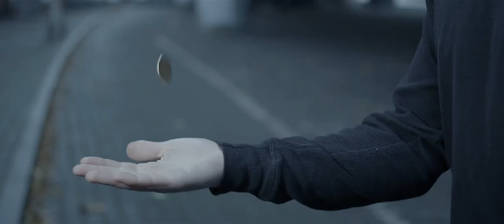Scott Quinn - Elite Series No. 3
Pennon Pictures - Elite Series
A Film by Jonas Hansson • Starring Scott Quinn

The VOD was shot in and around Copenhagen in 2017.